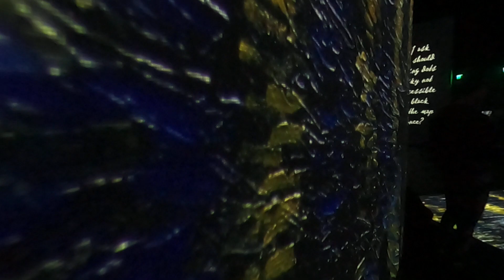Van Gogh Wellington Exhibition